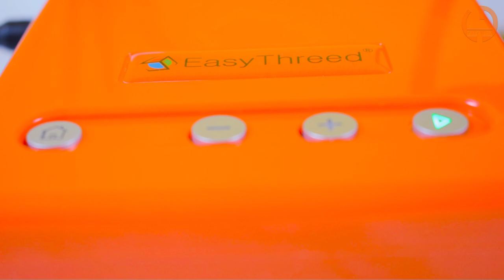IMPRIMANTE 3D Easythreed X1 Mon Teste & Avis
Teste de l'imprimante 3D de chez Easythreed, une imprimante 3D petite mais qui permet au grand et au petit de débuter dans le monde de l'impression 3D

Lien Amazon